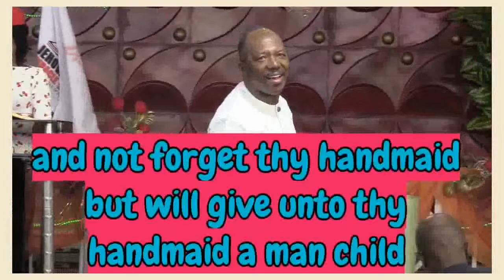PRAISING AND UNDERSTANDING GOD WILL GIVE YOU BLESSINGS - PROPHET MIKE AGBOOLA